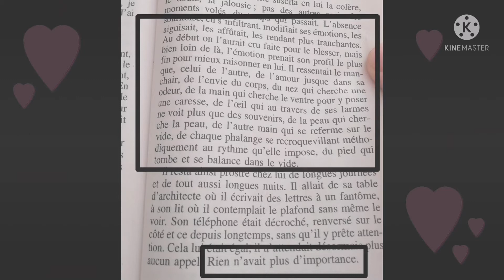Bonne nuit à tous 😎🌃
Avec une belle journée 😎🌈🌞💇‍♀️